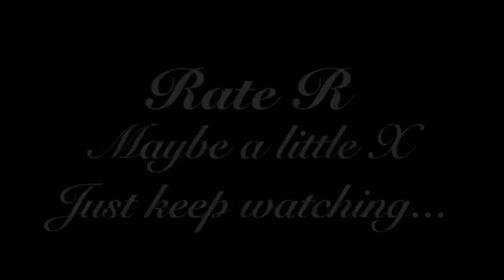The Night Before Christmas Parody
Well someone had to bring it to life.

Twas the Night Before Christmas Parody

and all through the house,
everyone felt shitty,
even the mouse.

Dad at the whorehouse,
Mom smoking grass;
I had just settled down
for a nice piece of ass.

Out on the lawn,
I heard such a clatter.
I sprung from my piece
to see what was the matter.

When out on the lawn,
I saw a big dick.
I knew in a minute,
it must be St. Nick.

He stuffed all our stockings
with pretzels and beer,
and a big rubber dick
for my brother the queer.

He rose up the chimney
with a thunderous fart.
that son of a bitch
blew the chimney apart.

He swore and he cursed
as he drove out of sight,
piss on you all
and have a hell of a night!